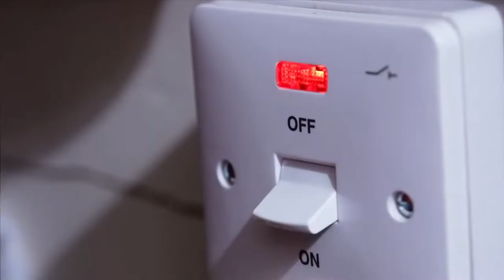BBC | Reporting Scotland - 2220BST - 22/5/22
Programme: Reporting Scotland
Presenter: Louise Cowie
TX: 22nd May 2022 at 10:20pm BST
Source: DVB-S2